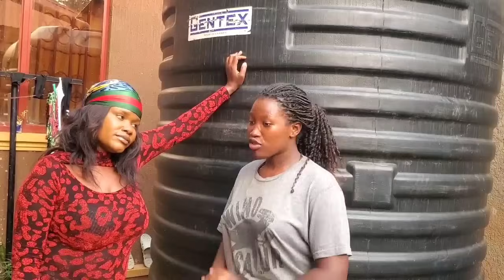SLAYER Episode 16